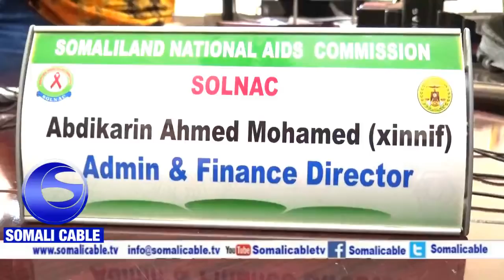Daawo Agaasime Cabdikariin Xinif Oo Jawaab Kabixiyay Qoraalka Gudiga Anshaxa Kasoo Baxay